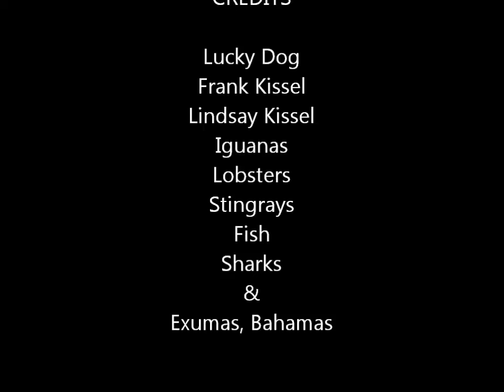Iguanas & Sharks Exumas, Bahamas